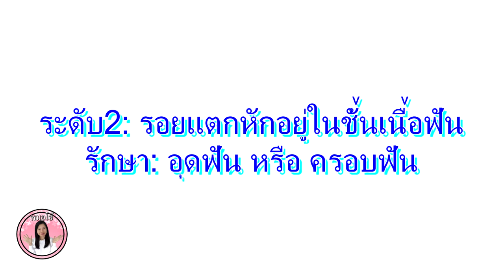ฟันแตกฟันหักรักษายังไงได้บ้าง?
ฟันบิ่น ฟันแตก อาจเกิดจากอุบัติเหตุต่างๆเช่นรถล้ม ,อุบัติเหตจากการเล่นกีฬา, การกัดของแข็งของเหนียว ,การกัดเคี้ยวอาหารในฟันผุ้ใหญ่ หรือวัสดุอุดฟันใหญ่ ก็เป็นสาเหตุของฟันแตกฟันหักได้

การรักษาฟันแตกหรือฟันหักขึ้นอยู่กับตำแหน่งฟันที่หักและระดับความเสียหายว่ารุนแรงหรือไม่ หรืออยู่ระดับไหน อย่างไร
1.หากมีรอยหักเพียงเล็กน้อยอยู่ในส่วนของเคลือบฟันอาจจะอุดฟันหรือกรอแต่งฟันไม่ให้มีส่วนแหลมคม
2.หากรอยแตกอยู่ลึกถึงชั้นเนื้อฟันและมีอาการเสียวฟันตอนโดนน้ำร้อนน้ำเย็น อาจจะต้องตรวจพิจารณาว่าอุดฟันได้มั้ย เป็นตำแหน่งที่อุดแล้วหลุดได้ง่ายหรือเปล่า หรือต้องทำครอบฟันไปเลย
 3.ถ้าการหักของฟันรุนแรงจนทะลุส่วนของโพรงประสาทฟัน อาจต้องพิจารณาว่าสามารถบูรณะได้มั้ย เช่น ถ้าแตกผ่ากลางฟันก็รักษาไม่ได้ ต้องถอนอย่างเดียว แต่ถ้าพอจะบูรณะได้ก็ต้องรักษารากฟันก่อนใส่เดือยและทำครอบฟันค่ะ
    ในฟันที่ต้องถอนไป ควรจะต้องใส่ฟันปลอมทดแทน เพื่อที่จะหลีกเลี่ยงปัญหาจากการเคี้ยวอาหาร และการพูด

วิธีป้องกันฟันหัก
1หลีกเลี่ยงการกัดเคี้ยวของแข็ง
2ทานอาหารอย่างมีสติ ถ้ากัดไปโดนก้อนแข็งหรือก้อนกรวจให้รีบเอาออก

3.หากเล่นกีฬาที่มีโอกาสเกิดอุบัติเหตุสูงเช่น มวย บาส ฮอกกี้ ควรสวมฟันยาง เพื่อป้องกันการบาดเจ็บที่ฟัน เหงือก และบริเวณกระดูกขากรรไกร เมื่อเกิดอุบัติเหตุ ควรมีสติ ไม่เอาหน้าหรือฟันลงพื้นก่อน
4.ขับรถอย่างระมัดระวัง ควรคาดเข็มขัดนิรภัยหรือสวมหมวกกันน็อก เมื่อขับขี่หรือโดยสารยานพาหนะ เพื่อป้องกันการบาดเจ็บที่ศีรษะและฟัน เมื่อเกิดอุบัติเหตุ ควรมีสติ ไม่เอาหน้าหรือฟันลงพื้นก่อน